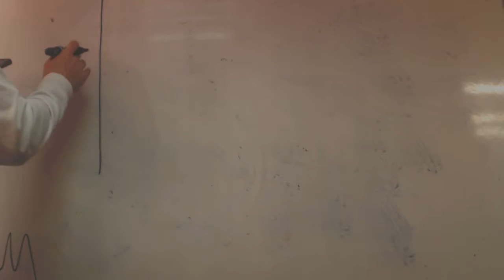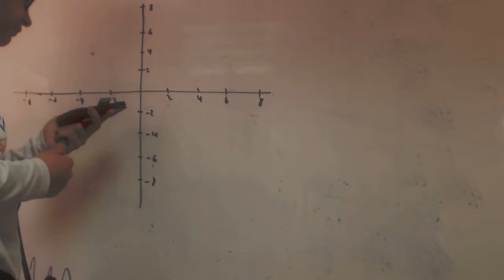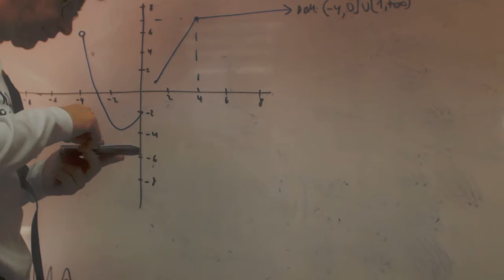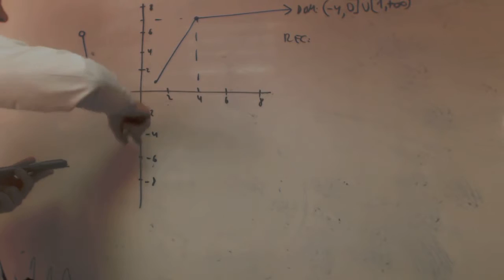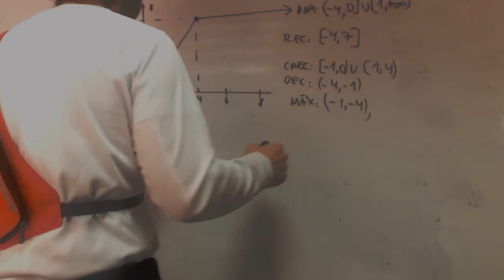Estudiar crecimiento y decrecimiento a partir de grafica Academia Usero Estepona